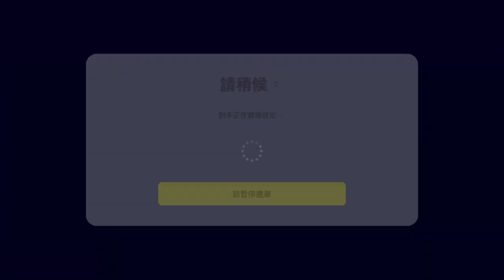eFootball™ 2023_20230113110216